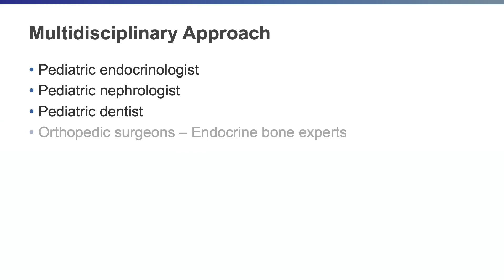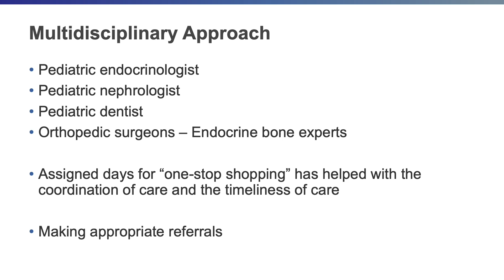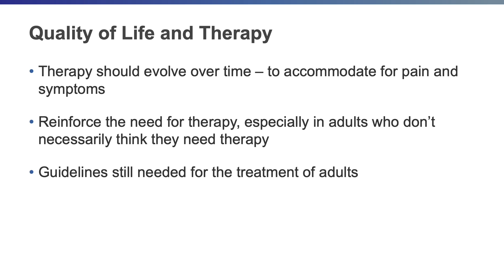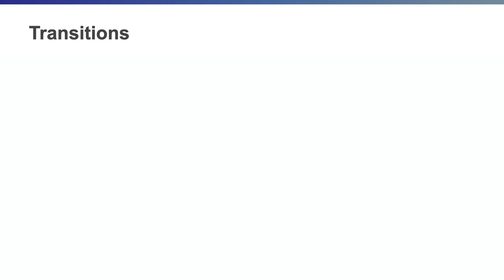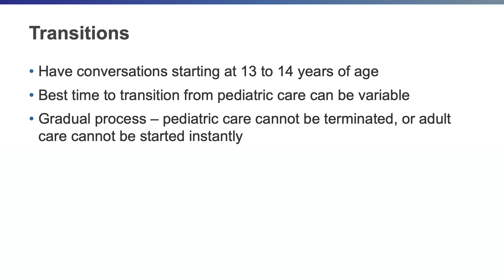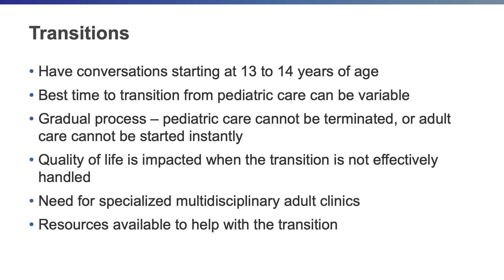Pediatric To Adult Care: A Team Effort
This video is part of a larger CE/CME Certified program entitled: From Child to Adult: Successful Transitional Care for X-Linked Hypophosphatemia. You can receive free CME credit, view this video, and download slides from the presentation